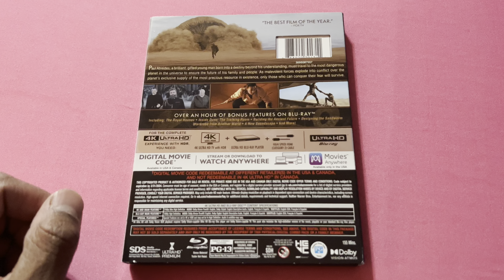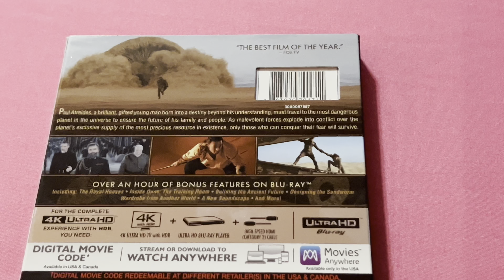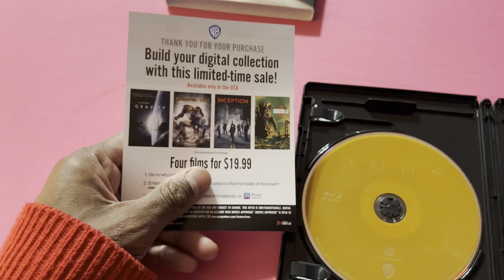DUNE (4K Ultra HD) | Ep. # 136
On Episode 136 of “Unboxing Sessions”, I will be unboxing “DUNE (4K Ultra HD)”, which stars Timothée Chalamet, Rebecca Ferguson, Oscar Issac and an incredible cast ensemble.

REMEMBER, your contribution helps me out with my channel as a whole!

We need to make the fan base grow exponentially IF YOU SMELL WHAT THE KING IS COOKING!